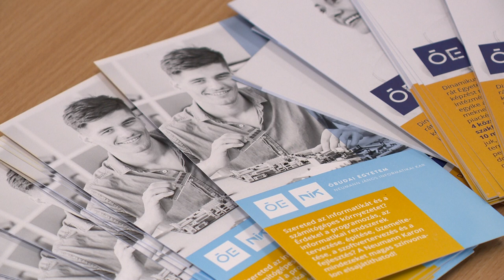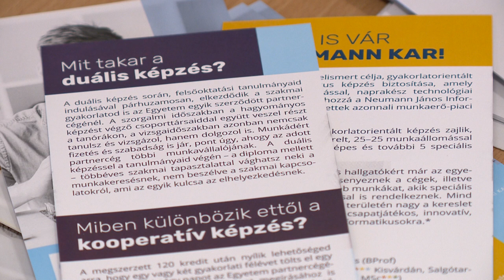A tudás szerepe a gazdasági sikerekben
Mérnökinformatikus BsC képzést is indít 2020-ban a nyírbátori Közösségi Felsőoktatási Képzési Központ. Az Óbudai mellett a Debreceni Egyetemmel is együttműködik a képzési központ. Ennek célja, hogy a hátrányos helyzetű régióban élő fiataloknak is lehetőséget biztosítsanak a felsőoktatásban való részvételre. Az Észak-Alföldi régióban Nyírbátor mellett Kisvárdán is lérehoztak egy képzési központot.